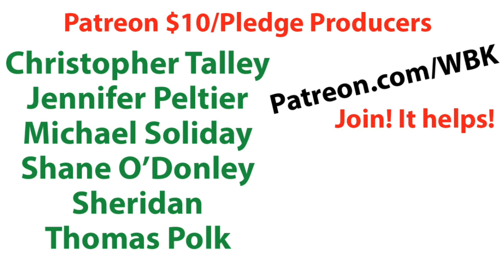I Suck At Selling Clothes on eBay.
Are you thinking about selling clothes online? This video might make you think again.